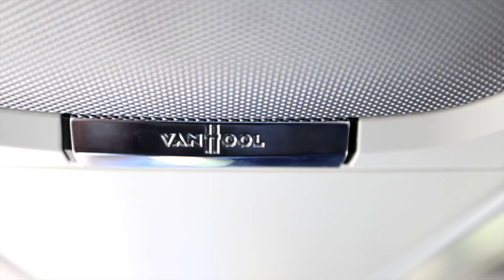KENNEDY SPACE CENTER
Welcome to Kennedy Space Center.

We're in Florida to visit NASA. Here you can take a look at all the incredible history from space. Some of the world famous rockets are shown here at the center, and if you're lucky, you can even witness a real rocket launch. To show you all of this, NASA's using a big number of Van Hool coaches.

Velkommen til Kennedy Space Center.

Vi er i Florida for å besøke NASA. Her på senteret kan du ta en titt på den lange og utrolige historien til romfartshistorien til NASA. Her vises det frem verdenskjente romraketter, og er du ekstra heldig, kan du også få med deg en ekte rakettoppskytning. For å frakte deg rundt på det enorme området, bruker NASA et stort antall turbusser fra Van Hool. Bli med oss på en reise ut i verdensrommet!

FILM:

► Magne Håheim

EDIT:

► Magne Håheim

Web